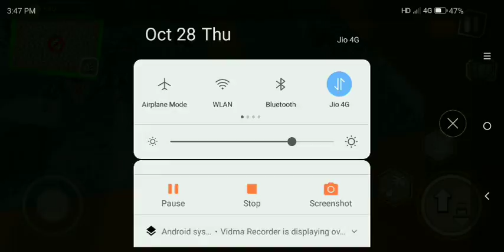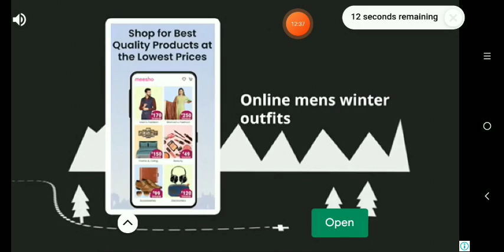thomas and friends part 1. dark riddle part 2 on gameplay and crafts channel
special video
Thomas and friends and Dark Riddle
in one video

Dark riddle part 2 mars complete

my channel
Gameplay and crafts